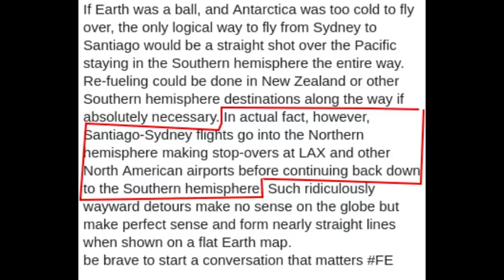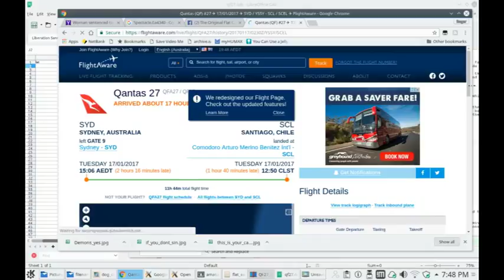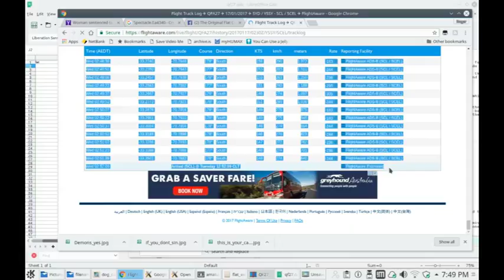Paths of Sydney to Santiago Flights - Flat Earth ?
This video looks at the claim that Sydney to Santiago flights go via the Northern Hemisphere because the earth is flat.

It also explains how you can get flight data from flight aware web site and then have that data plotted on google earth.

Below is the format of a kml file: replace "longitude, latitude" with actual data.
Repeat with a new longitude, latitude on each line
Also replace ( with a less than sign and ) with a greater than sign. You tube does not like xml in the description field.

(Placemark)
(name)QF27  25/12/2016(/name)
(styleUrl)root://styles#default+icon=0x307(/styleUrl)
(LineString)
(tessellate)0(/tessellate)
(altitudeMode)absolute(/altitudeMode)
(coordinates)

longitude,latitute
151.1683,-33.9172

(/coordinates)
(/LineString)
(/Placemark)
(/kml)